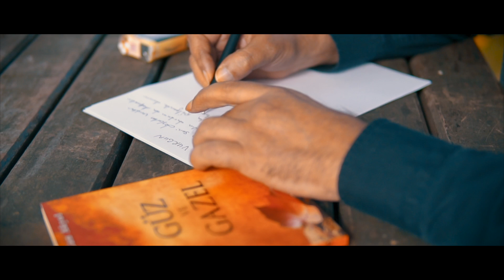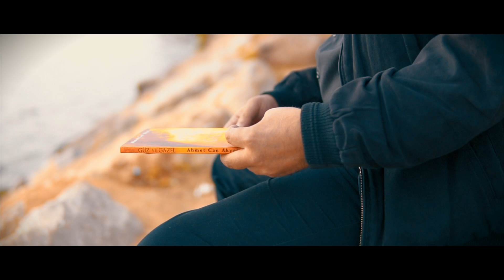AHMET CAN AKYOL - VURGUN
YAPIMCI-RASİM GÜNAY
Şiir - Ahmet Can Akyol Müzik - Fethi Perilioğlu
Süpervizör - Fethi Perilioğlu
Klip Yönetmeni - Berhan Arısoy